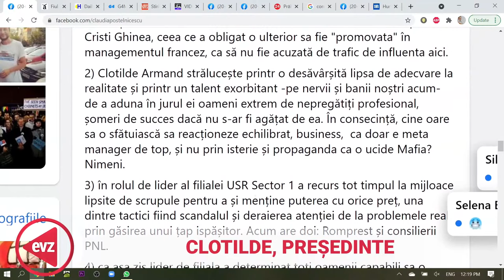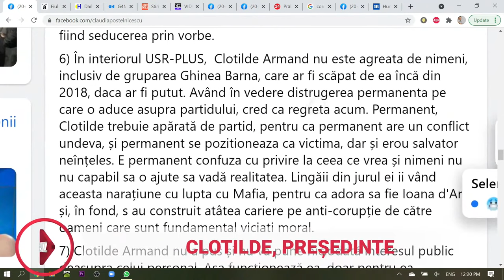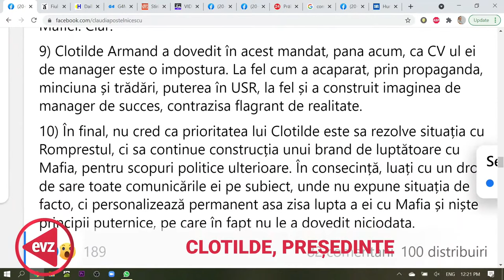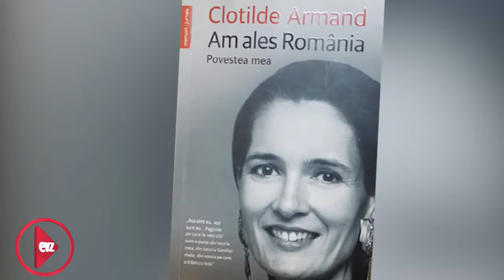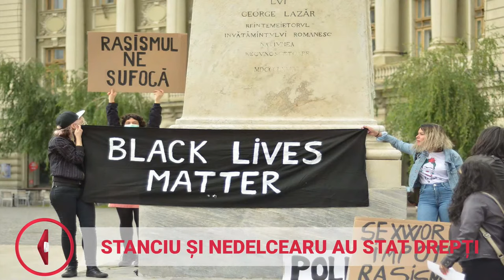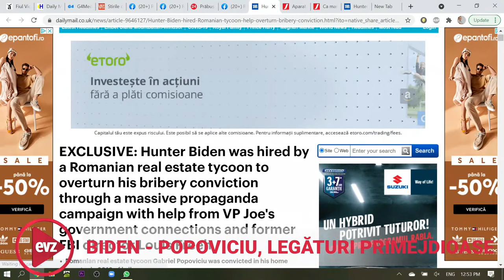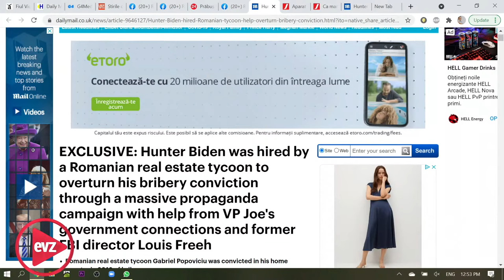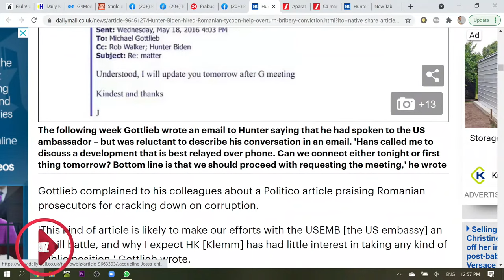Pariu: Clotilde Armand va candida la preşedinţie!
O fostă purtătoare de cuvânt a USR afirmă că scandalul cu Romprest nu este decât o "etapă din construcția unui brand de luptătoare cu Mafia, pentru scopuri politice ulterioare".

Hunter Biden, fiul președintelui SUA, a fost angajat de Puiu Popoviciu în 2016 pentru a-l scăpa de dosarul de corupție instrumentat de DNA, pentru aceasta folosindu-se de contactele tatălui său.

Stanciu şi Nedelcearu n-au îngenuncheat pentru miscarea BLM, iar campania "ce conţine vaccinul" declanşată acum o săptămână de premierul Cîţu a ajuns de râsul lumii.

 Şi o veste tristă urmată de o controversă naţională: de ce s-a prăbuşit cascada Bigăr? Sunt doar câteva dintre subiectele pe care Dan Andronic, Mirel Curea şi Robert Turcescu le dezbat live, de la 12.00, pe YouTube EVZ-Capital şi pe Facebook la evz.ro